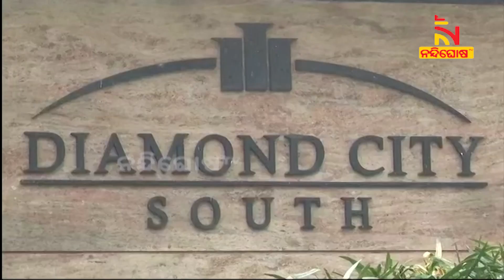ଅର୍ପିତାଙ୍କ ଡାଏମଣ୍ଟ ସିଟି ବାସଭବନରୁ ଗାଏବ ହୋଇଛି ଟଙ୍କା ଭର୍ତ୍ତି ୪ଟି ଦାମୀ କାର୍ | NandighoshaTV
* DishTV Channel No: 1367
* Airtel Digital TV Channel No: 611
* TATASky Channel No: 1779
* hathw@y Channel No: 731
* Ortel Channel No: 707
* Videocon d2h Channel No: 840
* SITI Channel No: 17 & 458
* GTPL Channel No: 719
* SUN Direct Channel No: 667
* Asianet Channel No: 219